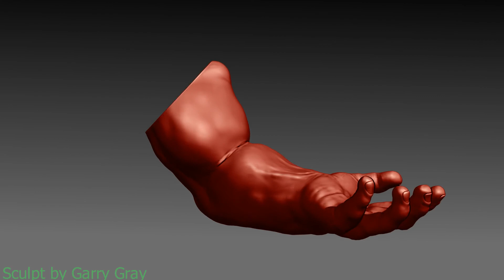Incredible Hulk's Arm Study Turntabe Animation!!!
Sculpture done  in Zbrushcore 2018 . Rendered in Blender 2.8 with compositing. Was watching the 2003 film with Eric Bana and got inspired!! Hulking out!